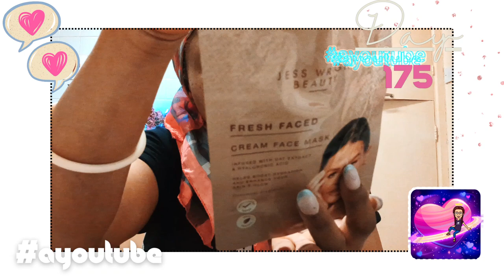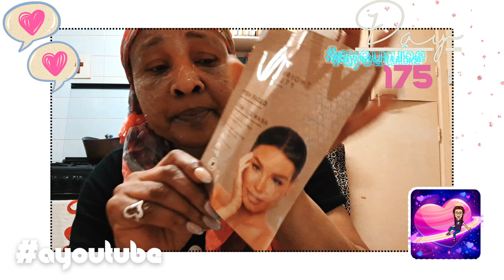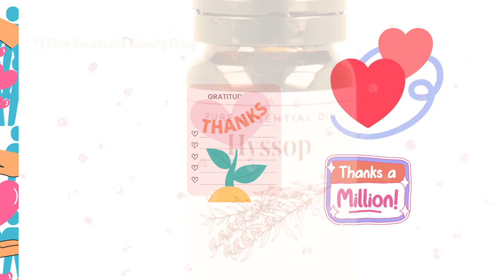Daily Routine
Morning Routine Beauty

Face Mask

*I ignore clickbait